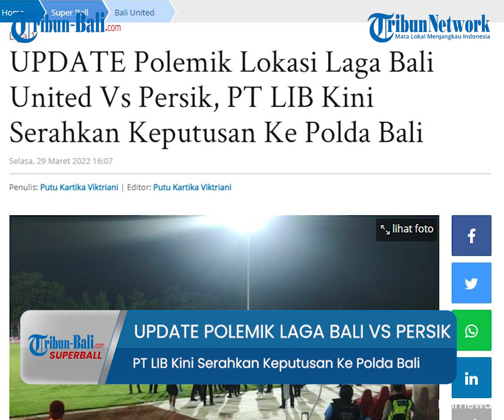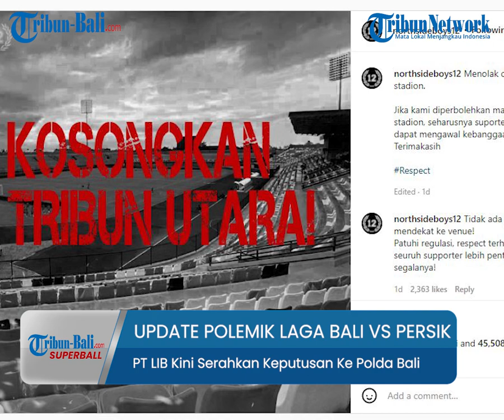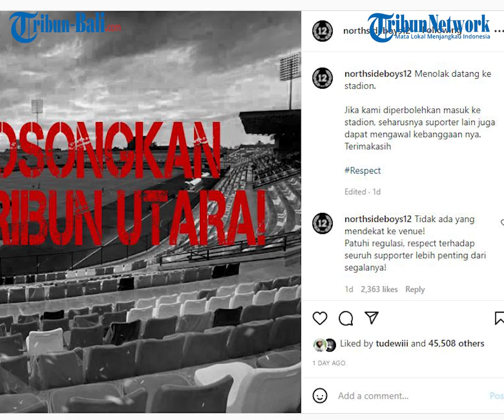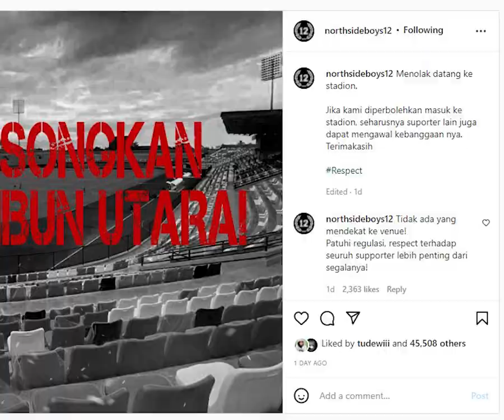Berita Bola | Polemik Lokasi Bali United Vs Persik, PT LIB Kini Serahkan Keputusan Ke Polda Bali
Kepastian soal lokasi bertandingnya Bali United vs Persik Kediri kini tak lagi menunggu balasan dari 17 tim yang telah disurati oleh PT LIB.
Hal ini telah dikonfirmasi oleh Direktur Utama PT Liga Indonesia Baru (LIB), Akhmad Hadian Lukita.
Lukita mengatakan bahwa pihaknya sudah tidak akan lagi memakai hak suara dari 17 klub Liga 1 2021/2022 untuk meminta apakah Bali United bisa bermain di Stadion Kapten I Wayan Dipta, Gianyar, Bali, atau tidak.
Dilansir Tribun-Bali.com dari BolaSport.com, Akhmad Hadian Lukita mengatakan bahwa PT LIB kini akan menyerahkan keputusan itu kepada Polda Bali.

Sebelumnya PT LIB mengirimkan surat ke 17 klub Liga 1 2021/2022 untuk meminta persetujuan apakah Bali United bisa bermain di Stadion Kapten I Wayan Dipta atau tidak.
Jawaban dari 17 klub Liga 1 2021/2022 itu pun ditunggu sampai Senin 28 Maret /2022 pukul 18.00 WIB.
Beberapa klub disebut sudah memberikan jawaban, ada yang menolak dan setuju.
Seperti Tira Persikabo yang menolak agar Bali United tidak bisa bermain di Stadion Kapten I Wayan Dipta.
Sedangkan, Arema FC dikabarkan setuju akan rencana tersebut.

(NSA)